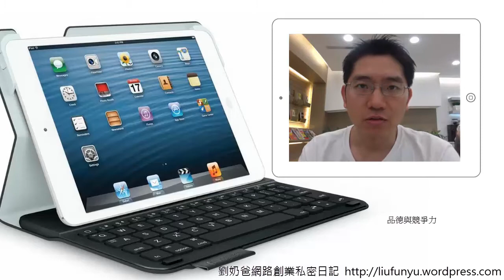道德與競爭力